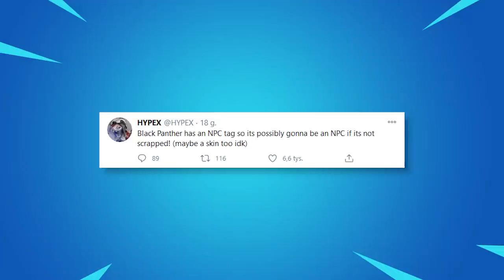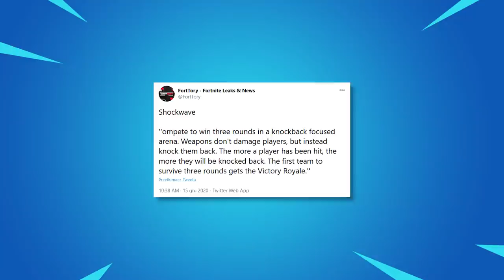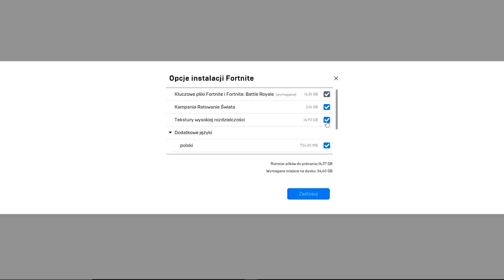*NOWE* ŚWIĄTECZNY UPDATE w Fortnite! (Darmowe Przedmioty, Sekretne Zmiany..)